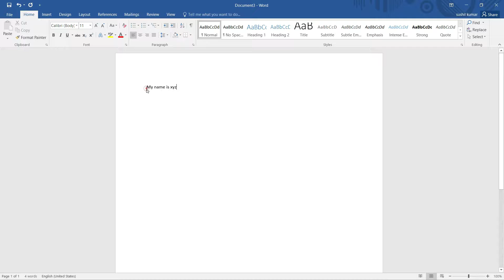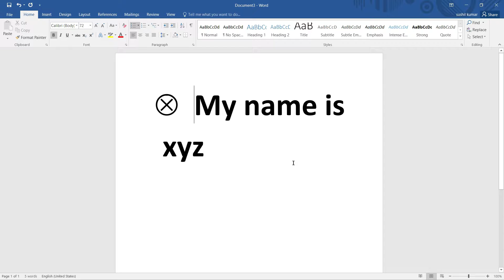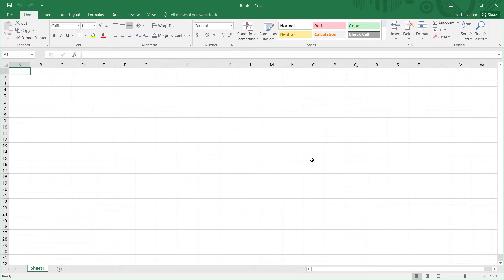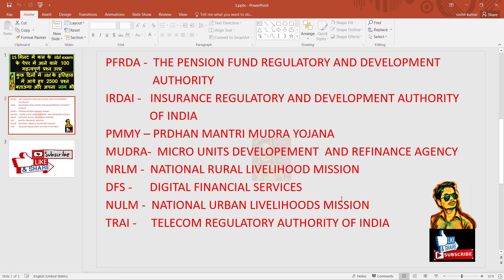MS OFFICE TRICKS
ms word tricks bangla,
magicaltricks,
ms powerpoint shortcut keys,
microsoft word 2016 tutorial,
shortcut keys of ms word,
keycombinations,
ms excel shortcut keys part 2,
shortcut keys of ms excel,

COURSES POLYTECHNIC